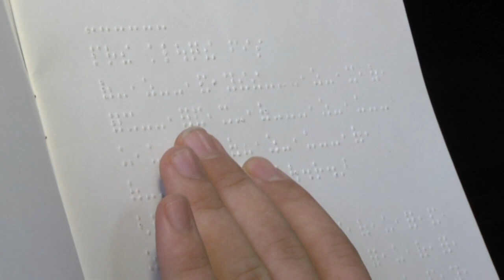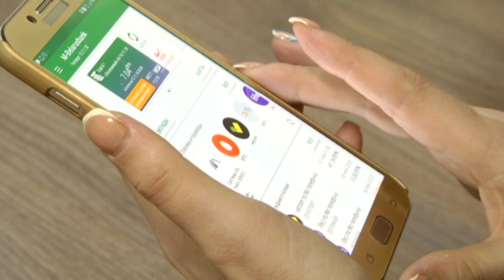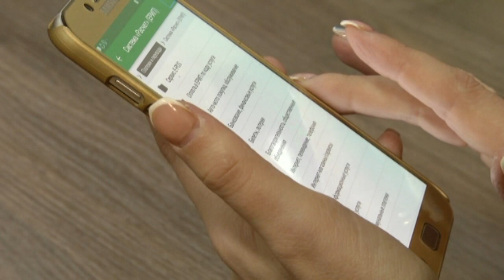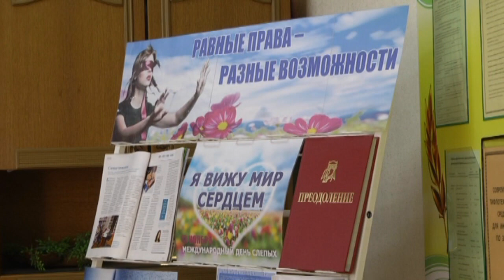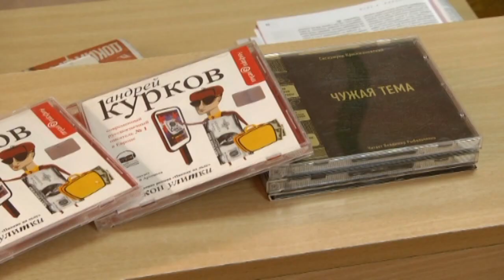Большой репортаж: Инвалиды по зрению